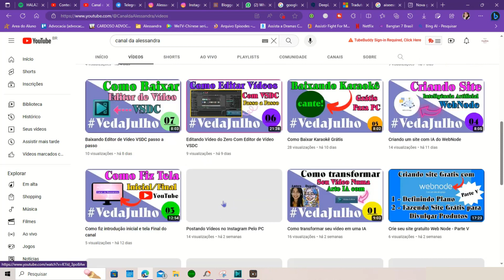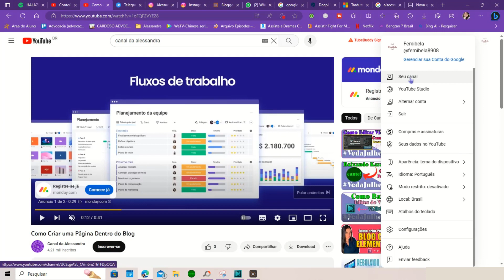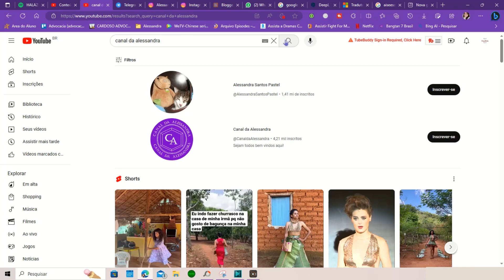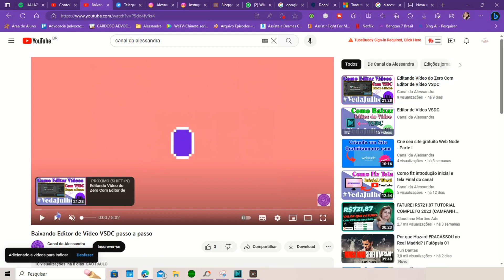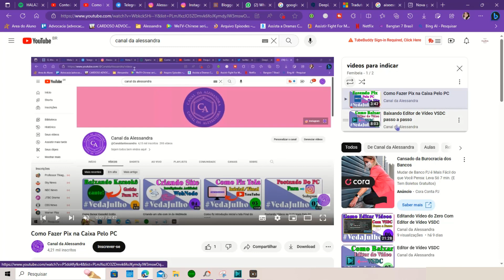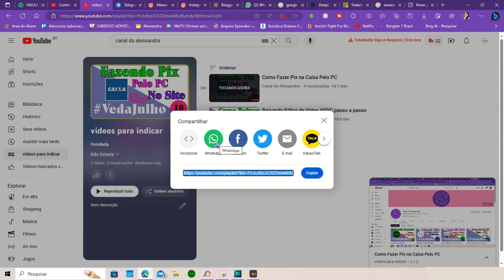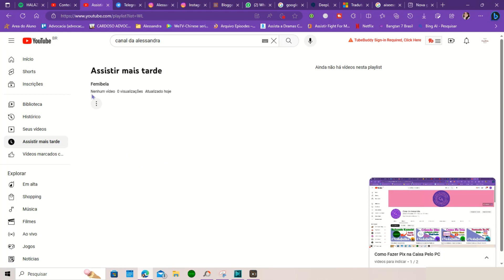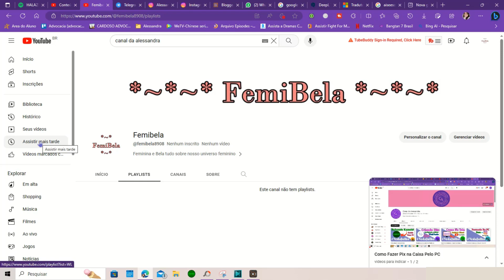Como Salvar Vídeos do YouTube Para Assistir Depois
Olá pessoal,  hoje o vídeo é super simples e fácil.

Vou ensinar como você salva um vídeo para assistir depois, ou deixar salvo caso precise ver ele de novo.

Muitas vezes estamos no trabalho, na rua, e não da para assistirmos alguns vídeos e pior depois nem sabemos mais onde ele está.

Então salvar para assistir mais tarde, ou criar uma playlist, fica bem mais fácil depois para encontrá-lo certo?

Resolvi gravar então um vídeo explicando de uma maneira simples como fazer isso!